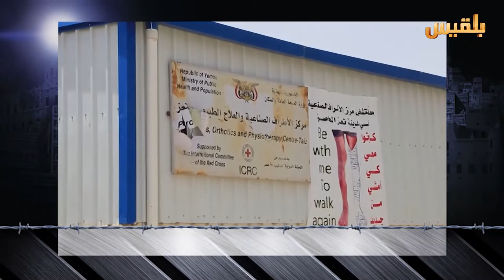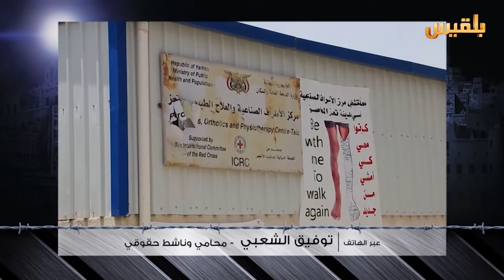لست وحدك | المعاقون .. مذاق الحرب المُر | تقديم : عبد الله الحرازي